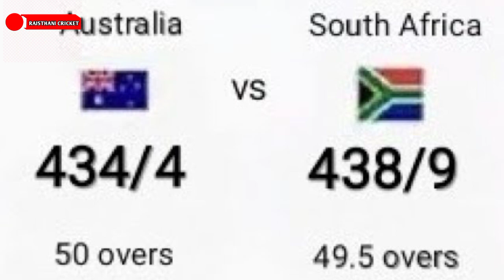क्रिकेट का सबसे बड़ा स्कोर ?,400 रन बनाने वाली टीमें ,Ashiya cup highlights,india vs Pakistan live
💫💫 Rajsthani cricket 💫💫
क्रिकेट का सबसे बड़ा स्कोर ?,400 रन बनाने वाली टीमें ,Ashiya cup highlights,india vs Pakistan live,Ashiya cup 2023 highlights,ind vs pak match, cricket ka mhamukabla, world cup trophy, world cup 2023 match

💫💫 Rajsthani cricket 💫💫

🥉 *Telegram chennal* --

🏅 *Instagram id* --

💫💫 Rajsthani cricket 💫💫

💫💫 Rajsthani cricket 💫💫

---world cup ---

💫💫 Rajsthani cricket 💫💫

dream 11
Mumbai indian

💫💫 Rajsthani cricket 💫💫